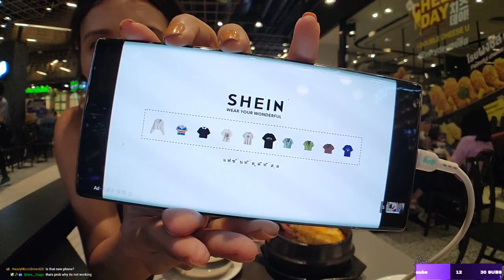Watch out for the tourist restaurants that will nickel-and-dime you